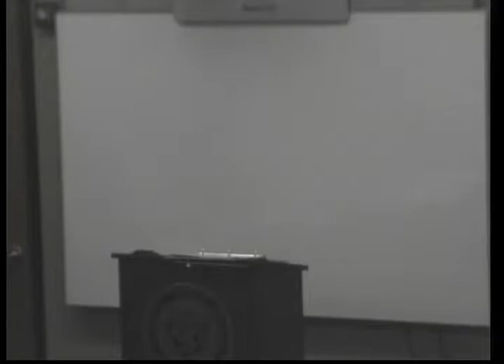SBSS 2018-02-20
Gateway School District Study Session Meeting, 7:00pm, Tuesday, February 20, 2018